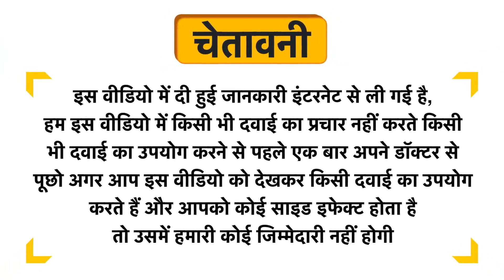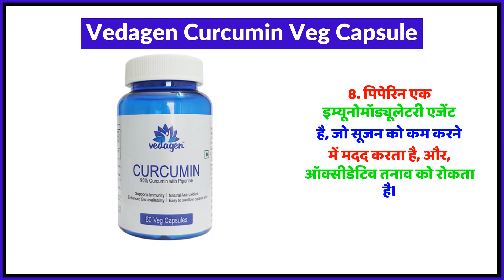Vedagen Curcumin Veg Capsule Uses in Hindi | Side Effects | Review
Vedagen Curcumin Veg Capsule Uses in Hindi | Benefits | Side Effects | Dose